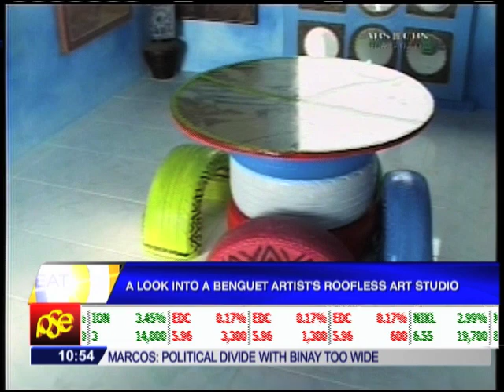LOOK: Benguet artist's unique, must-see art studio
Take a look at the unique "solar drawings" of a local artist at his roofless art studio in La Trinidad, Benguet.